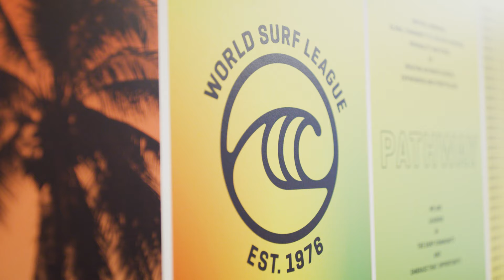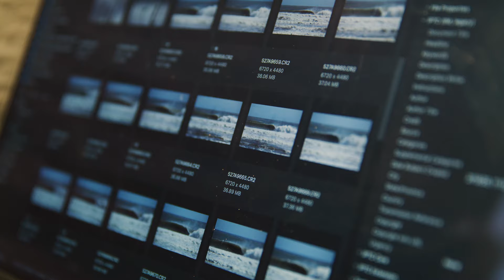WSL x harvey norman - kelly cestari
A promo video we filmed and edited about legendary World Surf League surf photographer Kelly Cestari and his use of the technology available at Harvey Norman. Our team filmed durinf a massive cyclone swell on Gold Coast to film this video with Kelly as part of our ongoing video production and photography work with the World Surf League.

The Edit Suite has filmed and edited many partnership videos with the WSL and each project is always as exciting as the last.

The Edit Suite is a video production and photography company based on the Gold Coast in Queensland, Australia.